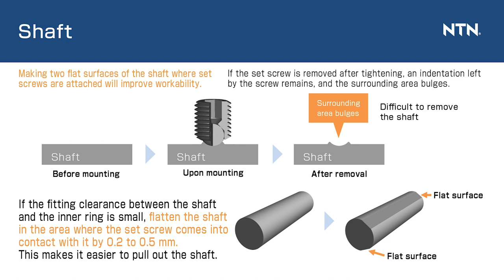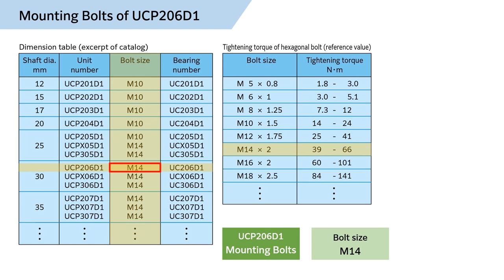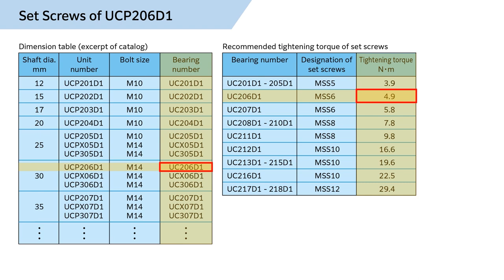Handling of Bearing Units – Set Screw System Unit – Mounting the bearing unit on the shaft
This movie shows how to mount set screw system bearing units.

*The user shall be responsible for any losses that may occur through the use of the information from this movie.